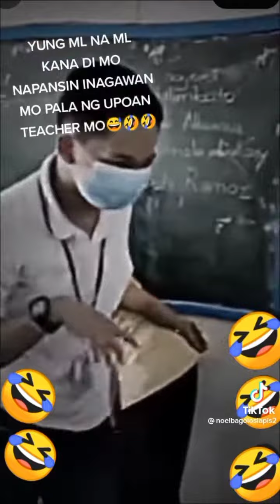Balik school is fanny moments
ang sarap tyalaga pag f2f hahahah 😂 daming kalokohan ng mga kaklasi mo funny funnyvideo fun funnyvideos funnymoments funnymemes funnyscene viralfunnyvideo funnystudent funforyou funfacts funny2022 #2022